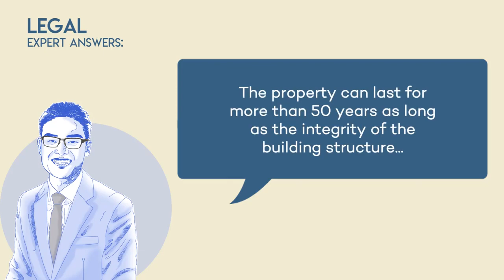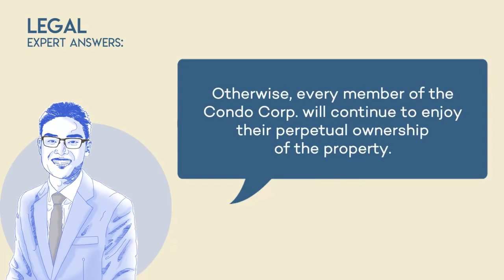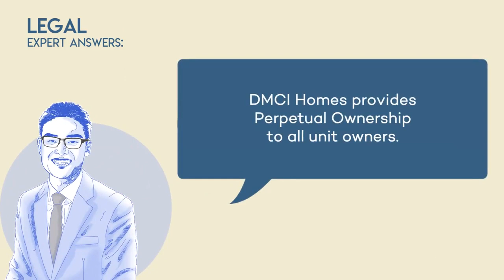DMCI Homes Expert Series Perpetual Ownership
ExpertSeries Want to know if you would still own your condo after 50 years?

Find out what experts from DMCI Homes have to say.